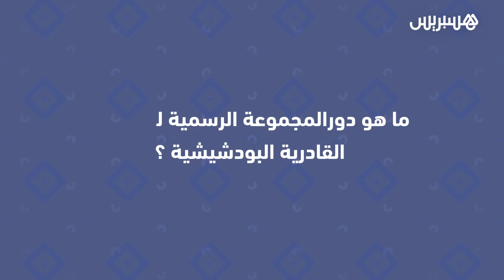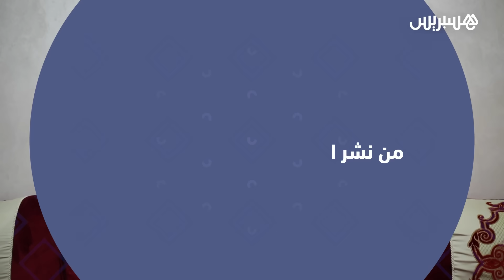معاذ القادري نجل شيخ الطريقة البودشيشية يكشف كيفية تسيير الزاوية وفروعها وأهدافها للفرد والمجتمع